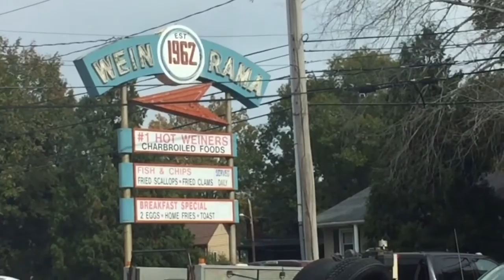Rhode Island's HOT WEINERS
Mom - Ty
Dad - Jake
Kurtis 20
Austin 18
EmberLee 12
Bridger 10
Theron 8

OUR VIDEOS!!

BEFORE YOUTUBE!